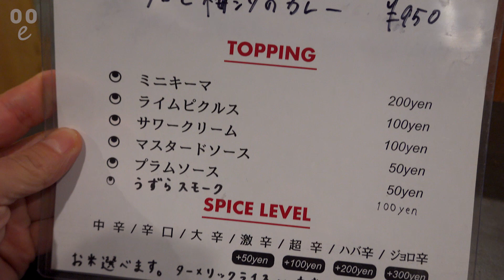향신료 맛난 스프 일본 카레 츠키노와 / Japanese Curry TSUKINOWA / 오사카맛집 일본먹방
Japanese Curry
TSUKINOWA
Chicken Curry
= 800JPY